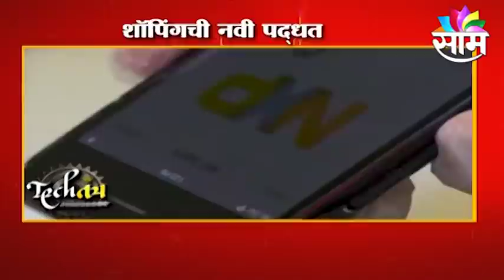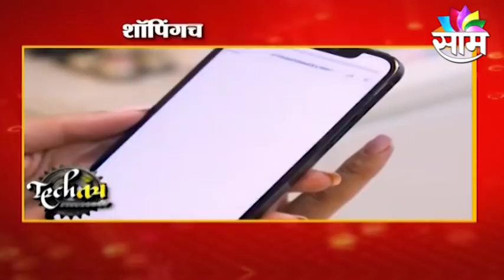Tech Tantra | आता नखांनी करा शॉपिंग, पाहा व्हिडिओ